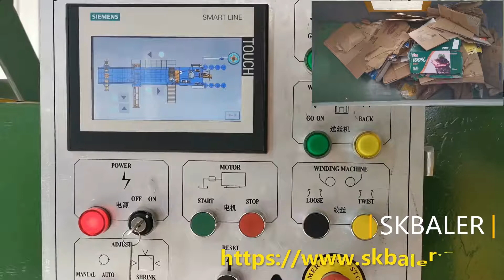Fully auto horizontal baler for sale, auto tie cardboard baler, horizontal paper baling machine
Applications of fully auto horizontal baler
Our fully automatic horizontal balers are ideal for pressing paper, cardboard, occ, plastic, fiber, textile, and other common wastes. The bale weight ranges from 50kg to 1300kg. The bale will be auto tied with steel wire, which no need labor to strap. This saves labor cost greatly. Furthermore, our bale length is adjustable, which is very convenient to achieve different bale size. For example, our automatic baler HAT1111T100 can reach up to 1000kg bale weight for occ easily.